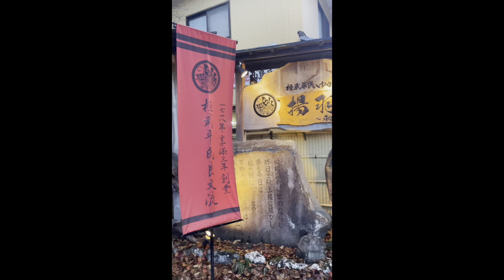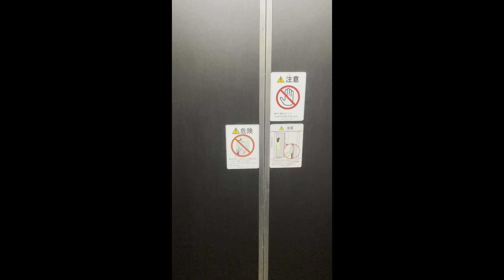桓武平氏ゆかりの宿揚羽～AGEHA～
Established in 1718, this authentic, traditional Japanese-style inn is recognized as one of Japan’s top 10 guest houses.

It is owned by the 38th generation of the Taira clan, a descendant of Kanmu Heishi.
This inn exudes the sentiments of ancient Japan while incorporating modern lighting and furnishings to create a retro-modern aesthetic.

Guests can enjoy the hearth-style dining the inn offers, which recently took first place in the national rankings of Japan’s most authentic ancient private inns.
All rooms are outfitted in the classical Japanese style, with tatami mat floors and futon bedding.